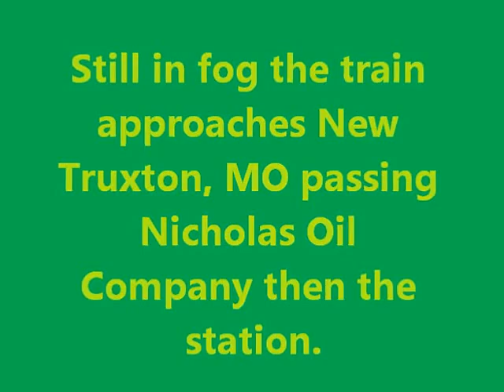Missouri Western stock train blasts through fog on Garden Railroad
The Missouri Western Railway is a G Scale Garden Railway based on the Burlington Route (CB&Q) RR that ran through New Truxton Missouri. The video shows a stock train special going through the fog. The caboose is a drovers caboose kitbash from a Bachmann 8 wheel caboose stretched to add the extra windows. The locomotive is a Bachmann Version 6 Anniversary 4-6-0.  The loco was featured in a two part article in Garden Railways Magazine showing how to convert it to Radio control and battery power.